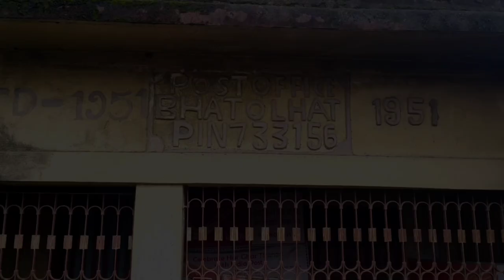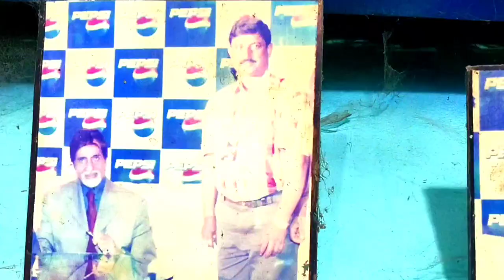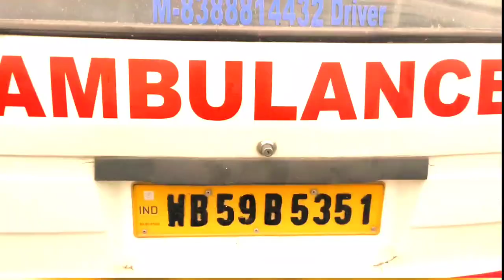My First Time Bhatol Hat Vlog video || firstvlog vlog youtubevideo bhatol @OraRaju5461